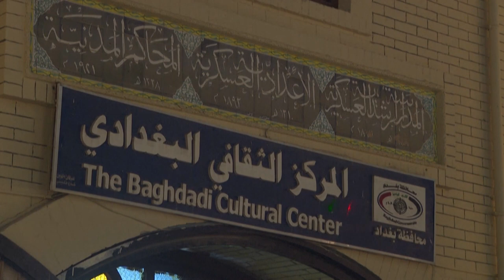Protecting Iraq’s cultural heritage from predation | Explainer | Chatham House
Short video explainer about how, since 2003, Iraq’s elites have appropriated the country’s rich cultural heritage in the service of various undesirable agendas.

These agendas range from commercialization to the propagation of sectarian and exclusionary political or religious narratives.

Heritage is different to history in that it involves a sense of ownership and emotional attachment, and a major factor behind these developments has been the political power-sharing system of 'muhasasa', which is premised on the division of key state roles along sectarian lines.

Under this system, income and other resources derived from cultural heritage increasingly accrue not to the Iraqi state but to subnational institutions which actively promote ethno-nationalism, sectarianism and religious objectives.

In this video, the authors of a recent research paper explain the negative impact of heritage predation on Iraqi society. The research makes recommendations for both Iraqi and international institutions to counter the damaging effects of muhasasa and the sectarian allocation of cultural resources.